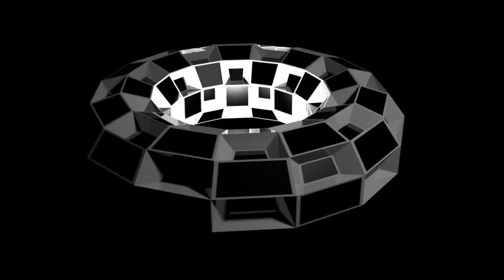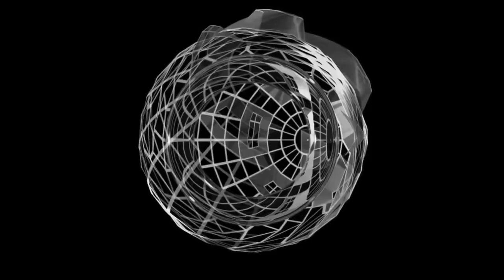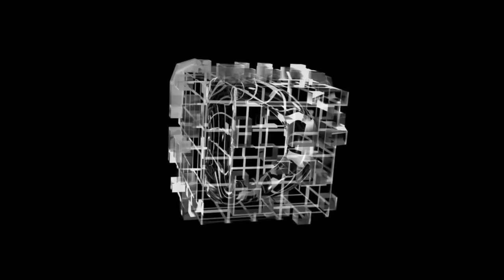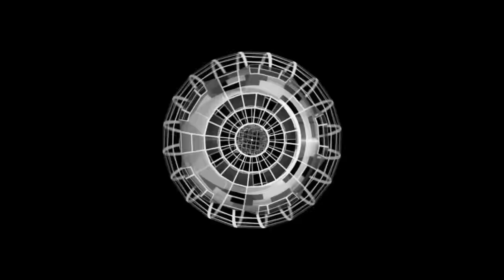kreativephasen Berlin - LION DUB (100% DUB)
Lion Dub (100% Dub) by kreativephasen

01. Buckshot Dub by Rupie Edwards
02. King Tubby's Gold Dub by Jah Thomas And The Roots Radics
03. The Alien Aborts by The Roots Radics Band
04. Lover's Shank (Spanglers Clap) by The Upsetters
05. Bedroom Mazurka Version by Augustus Pablo
06. Stop The Dubbing by The Aggrovators
07. Dubbing With The Observer by The Observer And King Tubby
08. Miss Know It All by Scientist
09. Washroom Skank by The Upsetters
10. Scientest (Stalog 17) by Scientist
11. Man A Warrior by Tapper Zukie
12. Cocaine by Sly And The Revolutionaries
13. Keep Cool Babylon by Ras Michel And The Sons Of Negus
14. The Death Of Mr. Spock by Roots Radics Band
15. Acapulco Gold by Sly And The Revolutionaries
16. Shaolin Temple by Prince Jammy
17. Rastaman Chant by Ras Michel & The Sons Of Negus
18. A Noisy Place by Horace Andy And The Aggrovators
19. Flash Gordon Meets Luke Skywalker by Roots Radics
20. King Tubby's Badness Dub by King Tubby
21. Freedom Dub by The Revolutionaries

(35:10 min.)